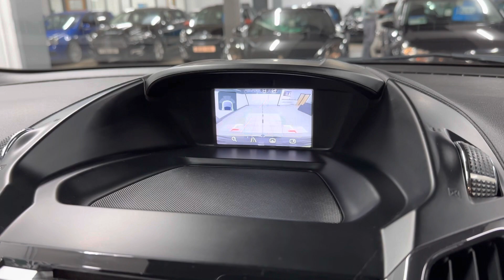2015 Ford KUGA Titanium Brooklands Leeds